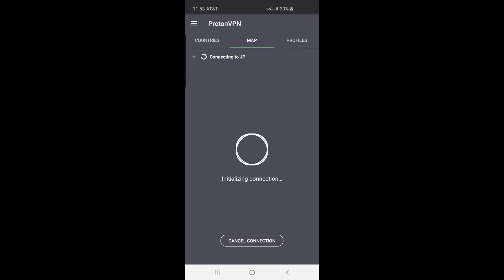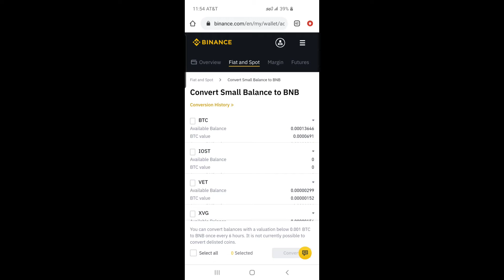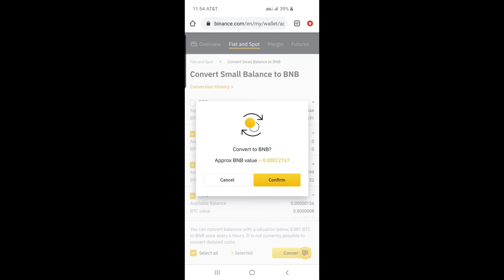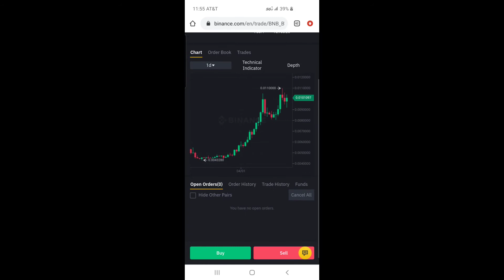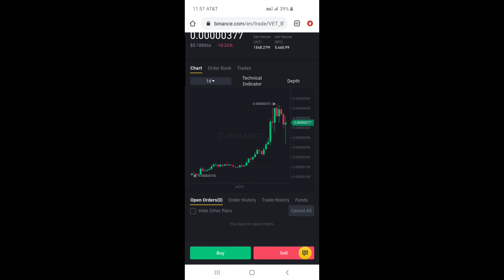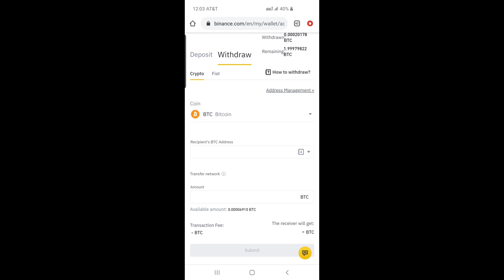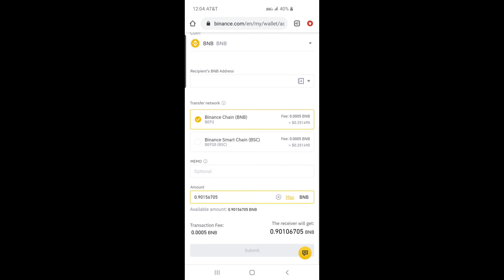How US Users Can Get Money Out of Binance.Com Accounts to Binance.US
Money Stuck in Binance? How US Users Can Get Money Out of Their Binance.Com Accounts.  Fully access Binance.com for US residents and Trade coins.  Since December 2020, Binance.com Trading is disabled for all US users.  You are like me frustrated by no US phone number for Binance.com to call or support ticket to setup to help transfer funds automatically from Binance.com to Binance.US.  Binance is forcing customers to do Know Your Customer (KYC).  Since US is not a option for KYC validation in Binance.com, you have to sign up in Binance.US. They are forcing customers to transitioning into KYC verified Binance.US exchange.  Remember Binance.US is different from Binance.com.  If you are coming from US IP address, Binance.com blocks you from trading at all.  If you are like me who have tons of little coins (aka shitcoins), I cannot convert them to BNB or BTC and transfer out from Binance.com before Binance.com permanently blocks us from ever using it and confiscate our funds.  I am petrified of Binance.com from confiscate my funds however small I have on it.  So, I logged in via Proton VPN.  I used the free VPN service.  I picked in the Map Section a Japanese connection. I connected via Japanese server.  After connection is fully active then I went to Binance.com via browser and logged in.  Now Binance.com thinks I am a Japanese user and does not block me from Trading crypto currencies normally as before.  I am using this setup to convert all my coins into BNB and transfer out from it. You can use the Convert Small Balance to BNB function if you are like me that have tons of small coins.  You can convert all small coins at once to BNB.  You can use that function once every 6 hours per Binance.com.  By the way, BNB has to lowest fees of 0.005 BNB or $0.24 USD. Bitcoin has transfer fee of $24.88 if sending via Bitcoin network.  Fee of $24.88 USD is outrages.  I will not use Bitcoin network to send Bitcoin.  However via Binance Smart Chain (BSC) as a reasonable fee of $0.24.  I can send as Bitcoin via BSC to new official Binance.US KYC verified exchange.  However, I chose to send BNB to Binance.US instead of BTC via Binance Smart Chain network.  I am petrified to do this for too long with Binance.com account.  I just want to do the selling of coins and width draw all my funds before Binance completely lock down my Binance.com account by saying I previously signed up from United States IP or so.   You never know what they going to say to block you off.

Hope this explains how to access all your Binance.com funds as a US customers.  Happy Crypto!